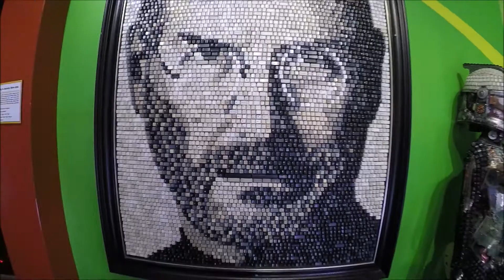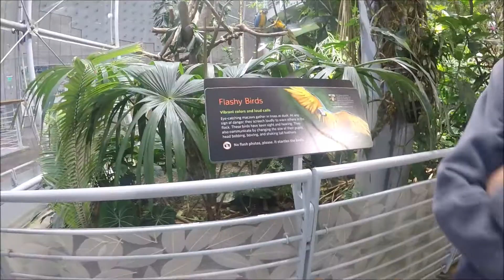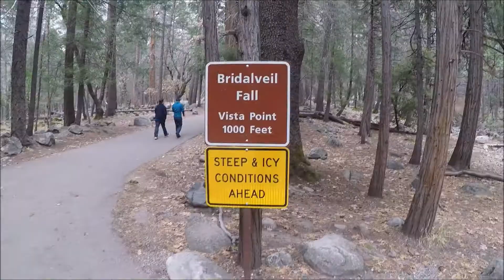December SF Trip 2017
Song - Ik Junoon
Movie - Zindagi Na Milegi Dobara
Singer - Vishal Dadlani
Music Director: Shakar Ehsaan Loy
Lyrics: Javed Akhtar

Song: Dil Dhadakne Do
Singer: Suraj Jagan, Joi Barua, Shankar Mahadevan
Music Director: Shankar Ehsaan Loy
Lyrics: Javed Akhtar